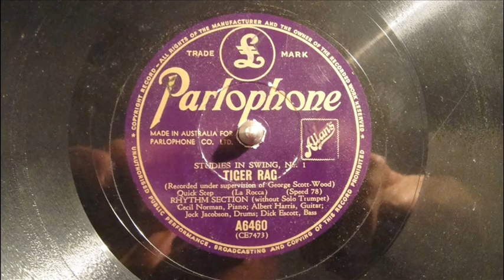Tiger Rag studies in swing.wmv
Studies in Swing No.1: Tiger Rag.
Cecil Norman (piano).
Albert Harris (guitar).
Jock Jacobson (drums).
Dick Escott (bass).
I believe this is 1937. On the A side, the soloist is Nat Gonella on trumpet (not recorded here).  Except for the one-bar introduction to Tiger Rag, there are no drum solo passages, and no solos at all by guitar or bass.  Dick Escott on Double Bass slaps out a fantastic beat. Amazing for those who thought Slap bass was invented for Rockabilly